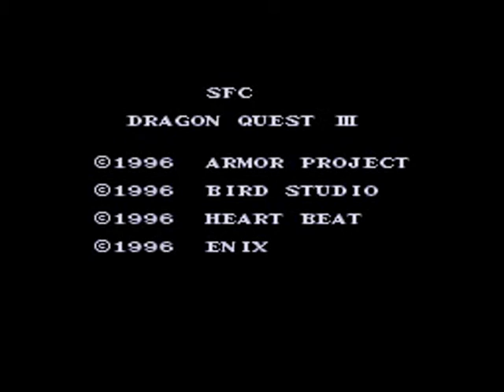ドラクエ３ ゆきみとみぃこ part85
ゆきみたちは、ラダトームの城に行って、ゲームのエンディングを迎える。ゆきみは、「これで、あの知的障害者の女が、私たちに、無理やり、つき合わせてきた冒険が幕を閉じるわけだ。これからは、普通に、漫画やアニメを見て、過ーごそっと」と言うと、みぃこも、「もう、ブログは、こりごりだね。誰だかわかんない奴に、自分の私生活を見せるのって、本当、危ないよね。二度と、こんな目にあいたくないよ」と言って、自分たちが暮らす平和な町に帰っていくのでした。↓